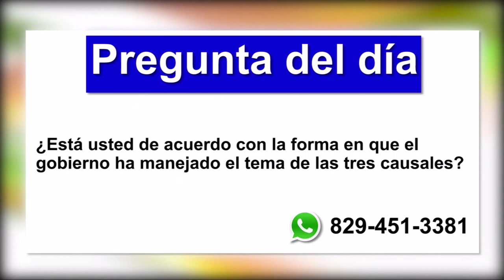“El cambio ha sido difícil pero tenemos más luces que sombras”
“El cambio ha sido difícil pero tenemos más luces que sombras”  Franklin Romero, senador y dirigente del PRM